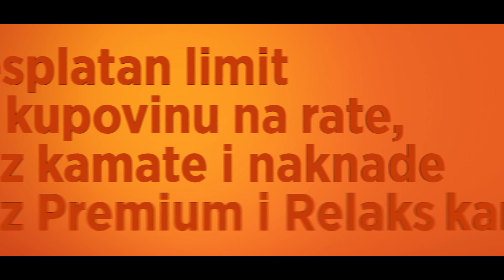XL kreditni paket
XL Kreditni paket do 20 000 EUR za samo 24h

Umjesto da trčite za žirantima, uhvatite Vaše snove. Za samo 24 sata odobravamo kredit u iznosu do 20 000 EUR.

Zašto baš XL kreditni paket?
Do 20 000 EUR
Bez žiranta
Odobrenje za 24h
Vi pravite kombinaciju iznosa kredita u kešu i dodatnim zaduženjima po vašim računima i kreditnim karticama
Mogućnost zaduženja do polovine mjesečne plate
Rok otplate do 8 godina
Niska kamatna stopa kreće od 8% godišnje
Naknada za obradu kredita od 1%